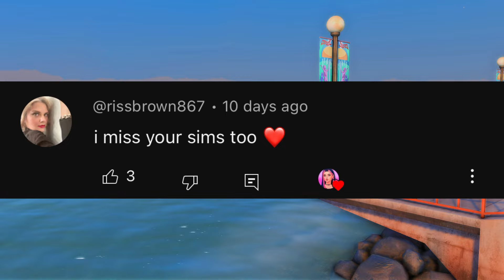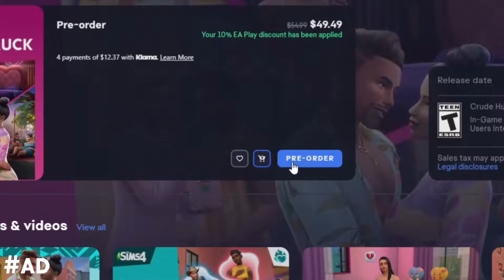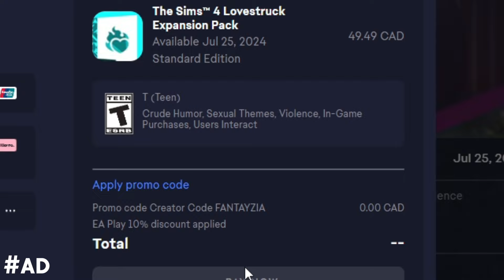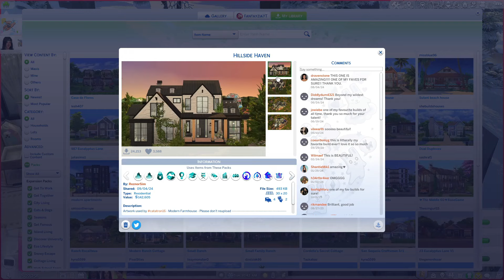moving to a new town ♡ | disaster diaries ep. 22 - sims 4 let’s play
the family has finally got out of that neighborhood of reminders and are entering a new era in copperdale

♡ socials ♡
*:･ﾟ✧┈┈┈┈ ୨♡୧ ┈┈┈┈✧･ﾟ:*

♡ faq ♡
♡ rode podcaster
- what editing program do you use?